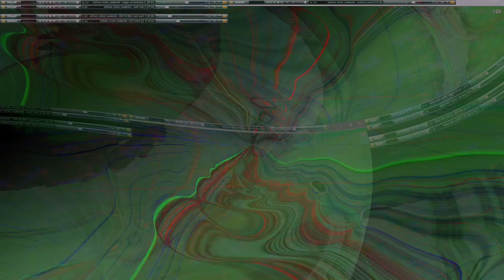Movie 24 10 19 10h39m18s series V